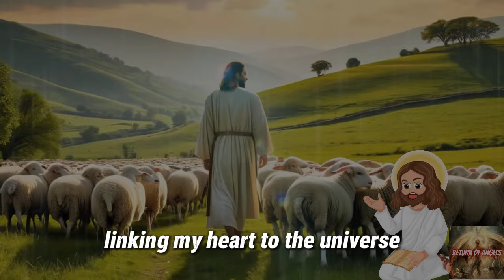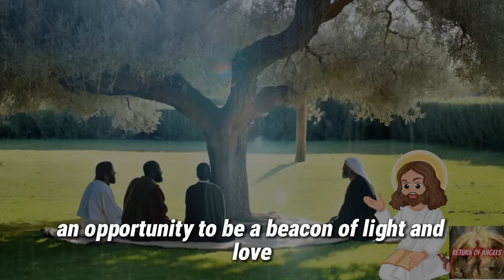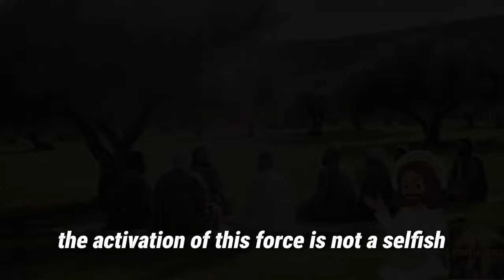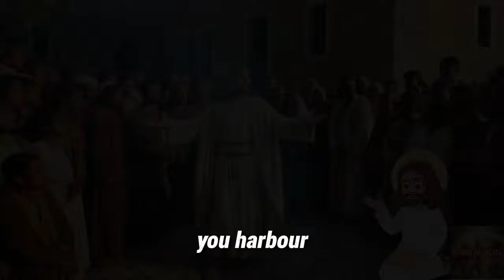NO EXPLANATION THIS IS MAKING PEOPLE RICH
Our video included all of these surveys 👇.
1 messages from the angels hours,
2 messages from the angels to you,
3 messages from your angels,
4 message from your angel for today,
5 message from your guardian angel,
6 heavenly angel messages,
7 angels and their messages,
8 angels,
9 the archangels,
10 angelic message,
11 today's gospel,
12 receive a message from the angels,
13 message from the angels,
14 message from the angels for you today,
15 messages from the angels for today,
16 divine messages,
17 message from angels,
18 messages from angels,
19 angels and their messages,
20 angel messages hours,
21 heavenly angel messages,
22 angel messages for you,
23 your angel's message for today,
24 the archangels,
25 message from your guardian angel,
26 today your angel tells you,
27 christian preaching,
28 today's gospel,
29 messages from your angels,
30 angelic message,
31 angels,
32 increasing my self-esteem,
33 metaphysics,
34 spiritual growth,
35 spiritual development,
36 channeling,
37 archangel jeremiel,
38 ivan donalson,
39 your life will not be the same

angels,
archangels,
angelic message,
today's gospel,

1111🙌💖